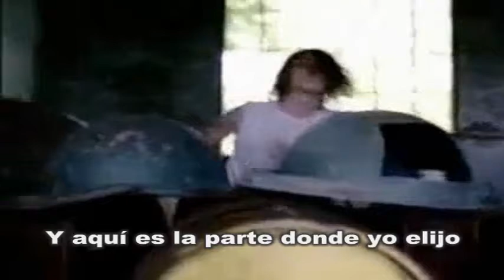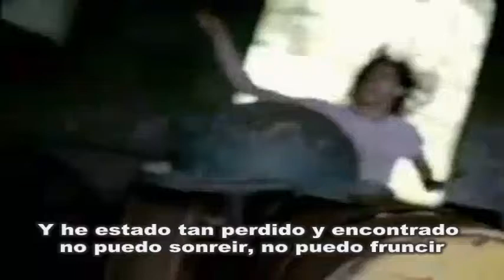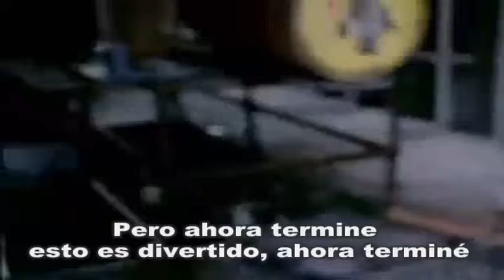Pagoda - The Happy Song (subtitulado castellano)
Pagoda es una banda neoyorquina de grunge que se formó en el año 2004. Su vocalista y fundador es el actor de cine independiente Michael Pitt..

Pagoda es un concepto musical que comenzó con el cantante y guitarrista Michael Pitt, que contaba por ese entonces con veintiún años de edad. Mientras trabajaba en la filmación de la pelicula Last Days, inspirada en la vida de Kurt Cobain, se conoció con Thurston Moore vocalista de la banda Sonic Youth, a quien le hizo partícipe de algunos de sus temas inéditos. Moore quedó impresionado con el estilo de la canciones. Posteriormente Pitt invitó a Jamie Kallend, Ryan Donowho y Indigo Ruth-Davis a la formación de la banda.